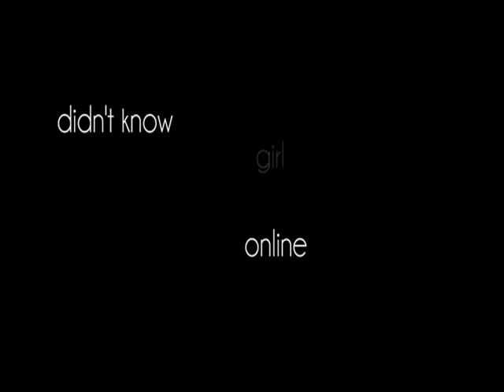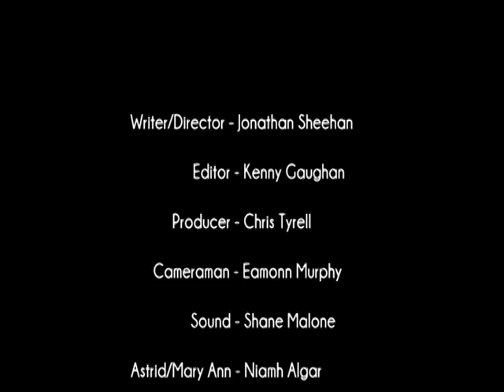D.T.A Short Film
A short Irish film about a hopeless romantic who thinks his meet the love of his online. But soon find out things are not as easy as he thinks.

Fighting spirit productions present a short film written & directed by Jonathan Sheehan. Edited by Kenny Gaughan. Full credits end of the film.